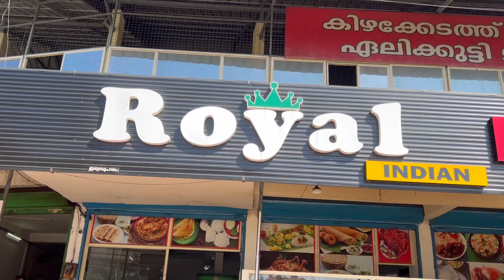A Trip to Mangulam || couple vlog Malayalam || Travel vlog Malayalam||കൂട്ടുകാരുമൊത്ത് ഒരു യാത്ര